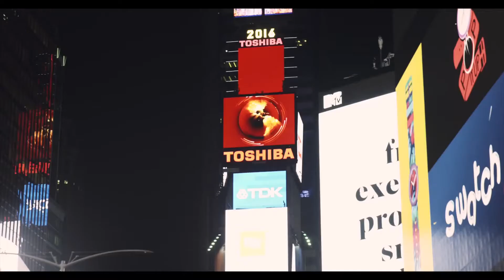Inspiring Beauty 60 seconds - Royalty-Free Background Music | Cinematic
&ldquo;InspiringBeauty&rdquo; is an inspiring and romantic track with a positive energy. Great for anykind of inspirational videos about love, beauty of our world and wonderfullife, commercials, websites and other projects that need a positive andromantic mood. Purchase Royalty Free License for $20 and Use it Forever!

In accordance with the Creative Commons Attribution license, see the list of used footage and the corresponding YouTube channels. The video(s) used
The corresponding YouTube channel(s): OnlyProVideos